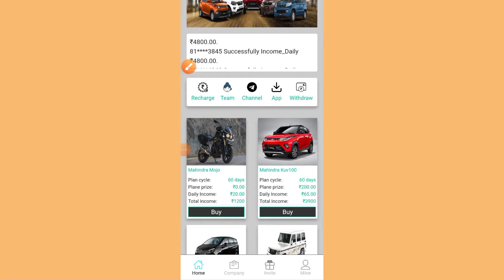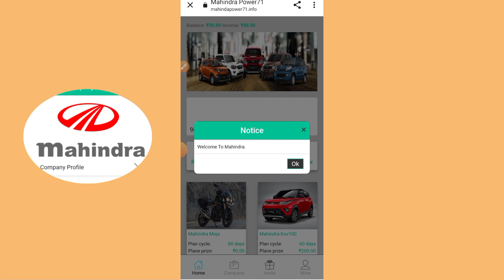Mahindra power earning app review real or fake full details information and payment proof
Mahindra power app review real or fake full details review कब तक चलेगा

tags- Mahindra power earning app
Mahindra power app real or fake
Mahindra power earning app review
Mahindra power
Mahindra power earning app withdraw